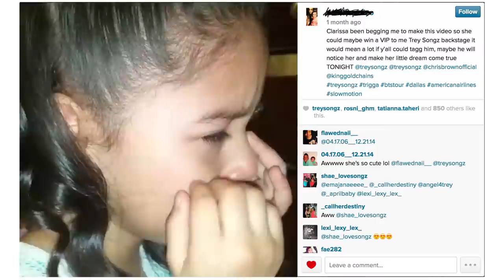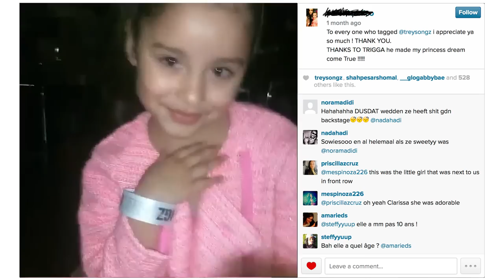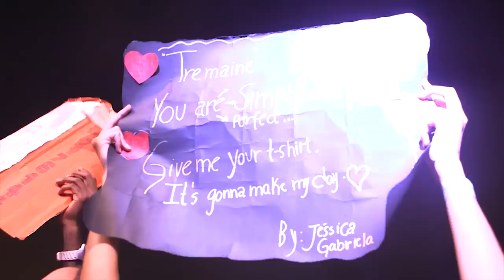Trey Songz - TRIGGA Reloaded - The Intermission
"A lot has happened in a year and after most recently completing two mega tours from the US to Europe, I felt re-energized by the love and wanted to share this glimpse of the journey while giving my fans some new music with "Intermission". The love I've received is beyond belief, I've attempted to reciprocate it by sharing this vulnerable yet genuine piece."

TRIGGA Reloaded Available 6.23.15